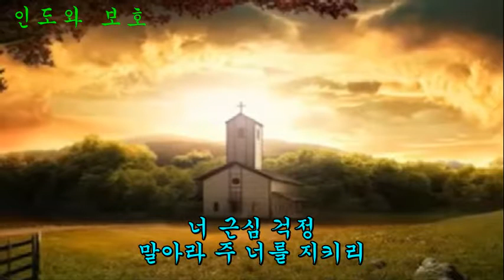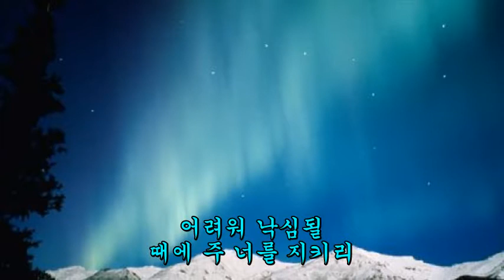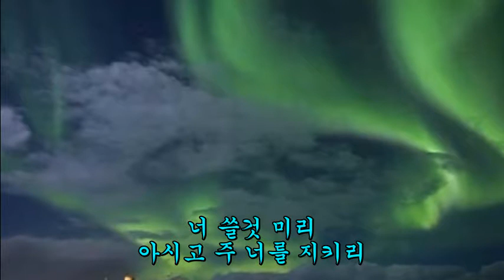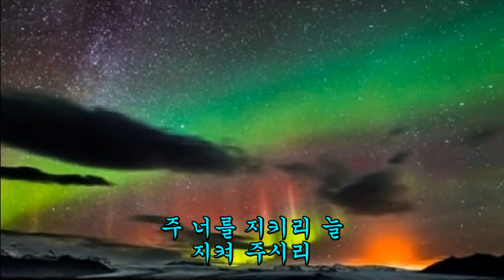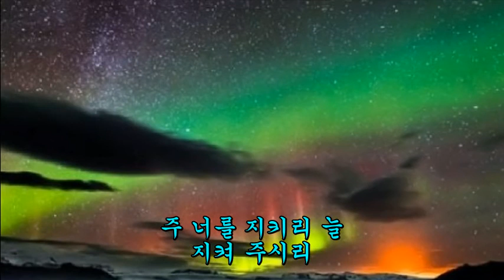새찬송가 382 너 근심 걱정 말아라